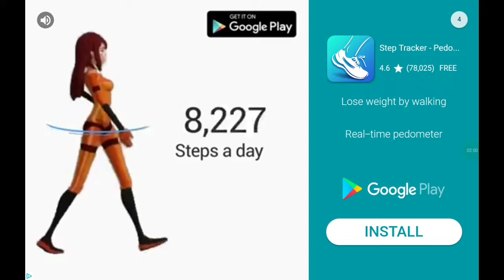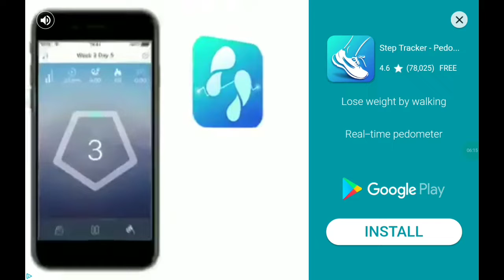Halloween Special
Hope you enjoy it was fun making Happy Halloween!

Also please ignore the ads!! I couldn't figure out a way to edit them out and make the video look good without ruining my awesome footage and this was the only time I could film! So just ignore the ads and enjoy the music and the footage if you want.

Music